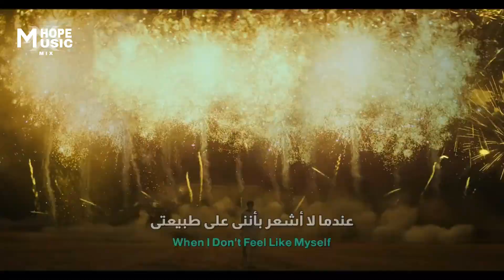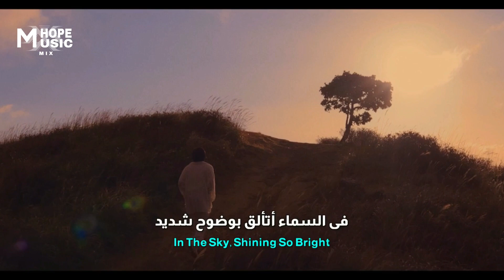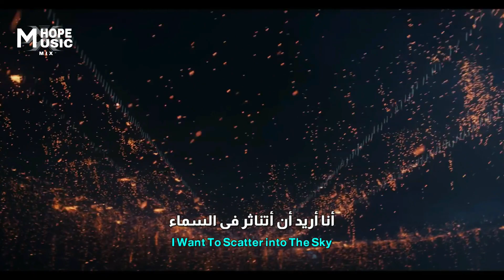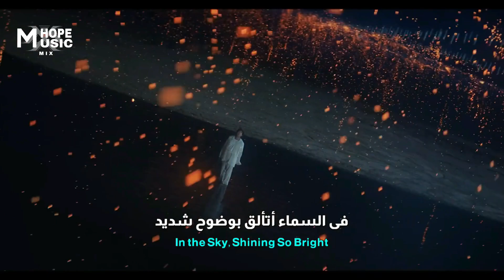'أنا أريد أن أتناثر فى السماء'| Rm (Of BTS)-Wild Flower (With youjean) Mv/ Lyrics/مترجمه للعربيه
🚫رجاء عدم النسخ والنشر تعد سرقة تعب الغير🚫⚠️
أعتذر على أى أخطاء
[روابط صفحاتى الاخرى]
-صفحة هوب ميوزيك

-أغانى اجنبيه حزينه.. 🌼
اغانى التيك توك الشهيره🌼
-اغانى بانقتان🌼
-أغانى كيبوب مشهوره🌼
-أغانى راب 🌼

رجاء لا تنسى الإشتراك لدعم قناتى وشكرا لك... 🤍